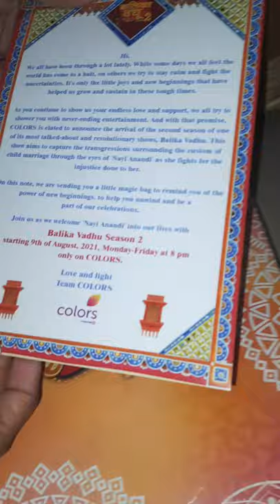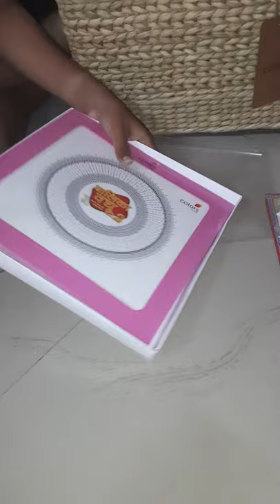Unboxing Balika Vadhu 2 Media Hamper| Colours TV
Unboxing Balika Vadhu 2 Press Hamper, Such a beautiful Kit sent by Colours TV team.